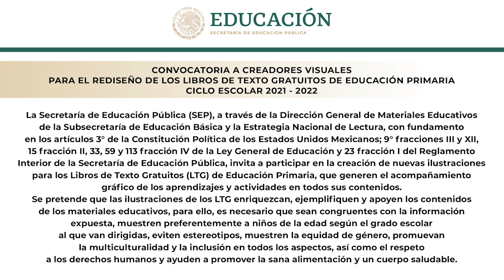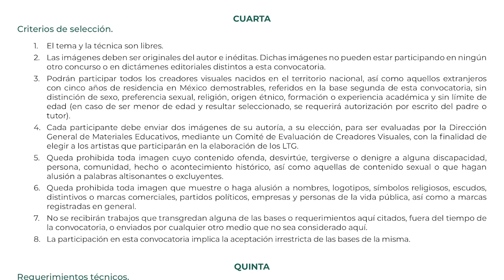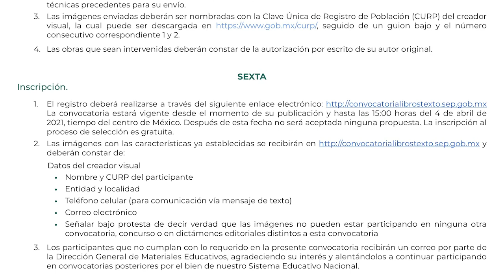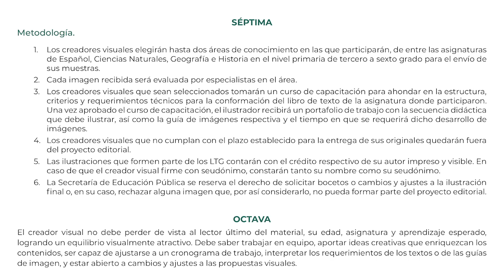El dibujo es cosa seria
Apuntes Chamánicos
Episodio 32

Una convocatoria que denigra el trabajo del ilustrador.

¿Por qué se malinterpreta este oficio?
¿Por qué se piensa que no es un trabajo?

Un Apunte al respecto.